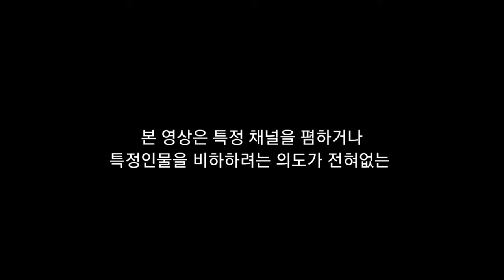장이장의 어촌일기 vs 그까이꺼 (영상 비교 솔직 리뷰)